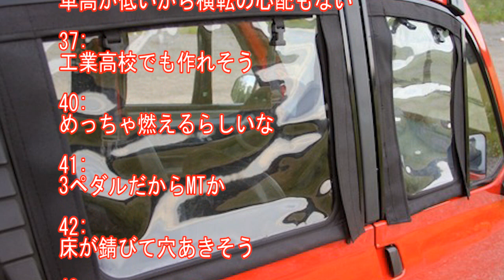インドの軽自動車をご覧ください!!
【実話です(笑)】これって　あり？って感じです^^　一部の人しか知らないです(笑)　月数万円は余裕です♪＾＾v 　誰でもできますょ～^^/　 　⇒⇒⇒

2:  16:43:52.349 ID:sibQFiXDd
トヨタのロゴぱくりのやつあったよな

3:  16:43:53.366 ID:AycgLbg4x
欲しい

4:  16:44:00.175 ID:vGZu01Q50
タタか？

5:  16:44:18.248 ID:aEFHwxpH0
原付にテント付けただけか

6:  16:44:21.033 ID:fZKiARgS0
日本じゃ走れなさそう

7:  16:44:42.774 ID:s4yj7LGCK
横転するぞこれ

8:  16:45:25.962 ID:eltUbX7A0
倒れてもひとりで起こせそう

【なに？車が４０万・・・】インドが本気で作っている

インド　軽自動車